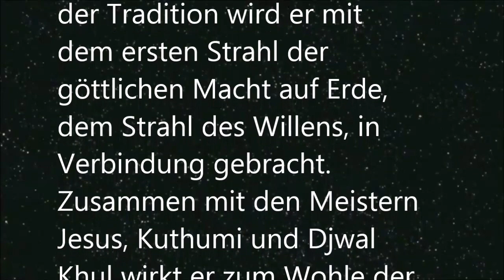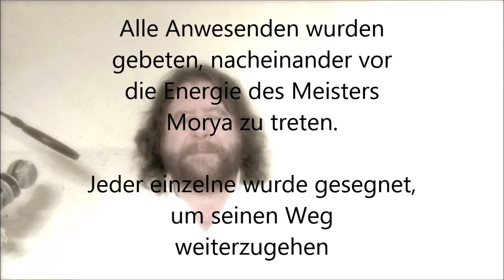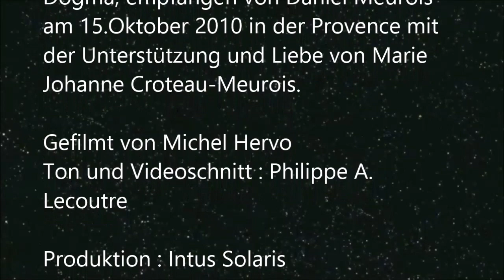Daniel Meurois : Ein Gespräch mit Meister Morya (DE)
Der Meister Morya - oder El Morya - ist einer der verwirklichten  Meister aus der Gemeinschaft von Shambhalla. Seit längst vergangenen Zeiten hat er sich zur Aufgabe gemacht, die Menschheit zu führen. In der Tradition wird er mit dem ersten Strahl der göttlichen Macht auf Erde, dem Strahl des Willens, in Verbindung gebracht. Zusammen mit den Meistern Jesus, Kuthumi und Djwal Khul wirkt er zum Wohle der Menschheit.
Vor einer kleinen Versammlung von ungefähr dreißig Personen wurde Daniel Meurois bei einem Channeling von Meister Morya gefilmt.
Im Folgenden ist die Abschrift seiner Botschaft.
Eine univeselle Lehre, frei von jeglichem Dogma, empfangen von Daniel Meurois am 15.Oktober 2010 in der Provence mit der Unterstützung und Liebe von Marie Johanne Croteau-Meurois.

Übersetzung : Bernadette Thimm
Deutsche Stimme: Audrey Gallusser
Deutsche Zusammenfassung : Maurice Baldensperger und
Francis Hoffmann
Copyright Intus Solaris 2010